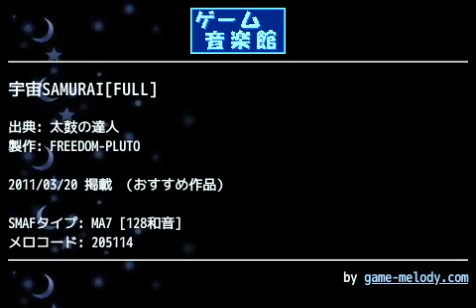宇宙SAMURAI[FULL] (太鼓の達人) by FREEDOM-PLUTO | ゲーム音楽館☆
投稿者: FREEDOM-PLUTO
投稿者コメント: 旧名義のメッセージボックス見たらリクエストがあったので作成！
太鼓の達人wii３代目新曲の「宇宙SAMURAI」です！
この曲は太鼓の達人の曲の中では１、２を争うくらい好きな曲です！！(*/ω＼*)
気合いを入れて作ったつもりですが、聞き取れなかった音が多いので多少誤魔化してます・・・ちくしょう(泣)

でも
聴いてみる価値はあると思います。
感想あればよろしくです。